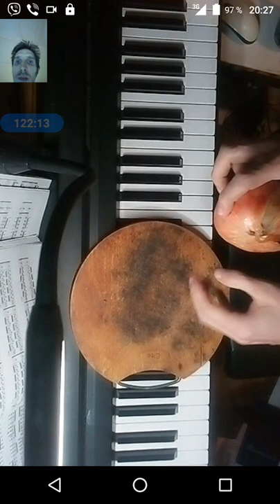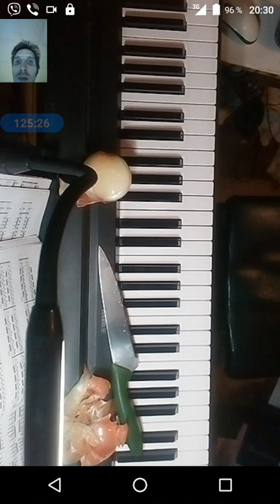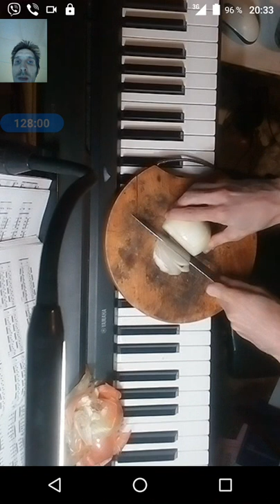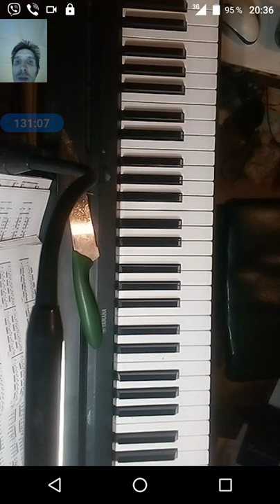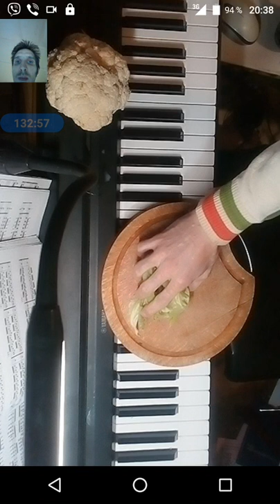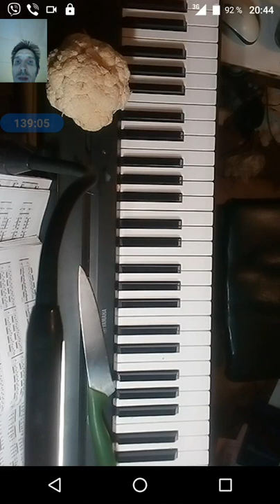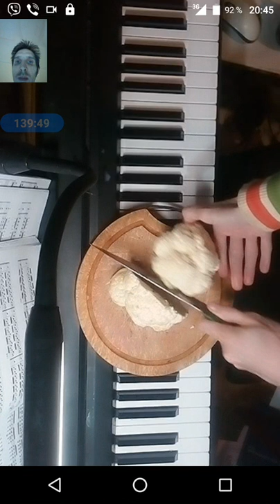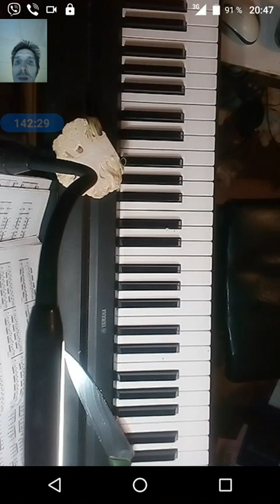gubaev eVGENIY Maratovich PIANIST musician COMPOSER 2021 10 18 20 21 27